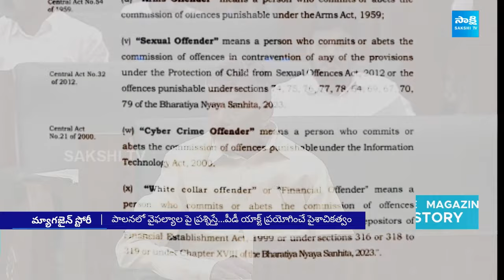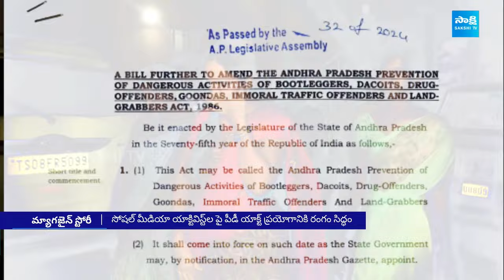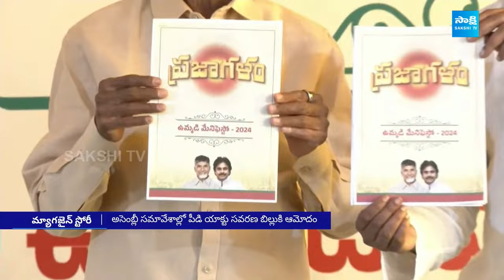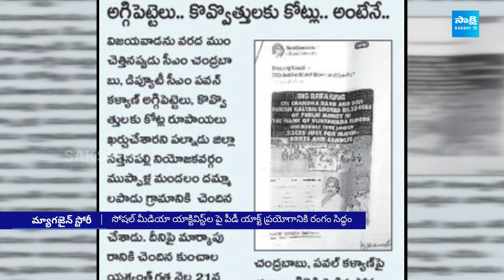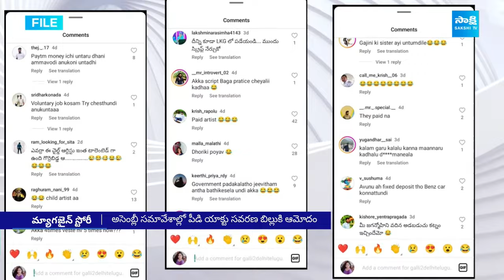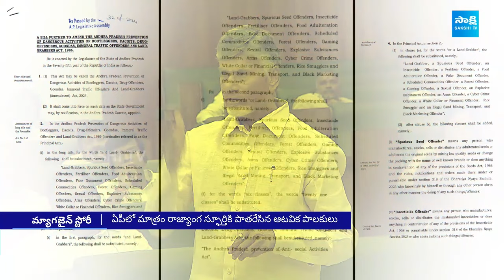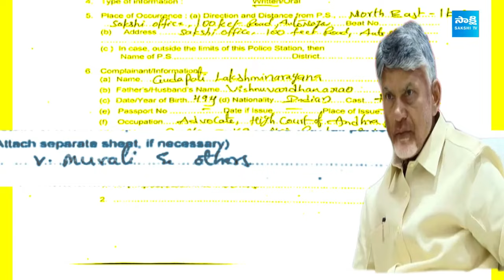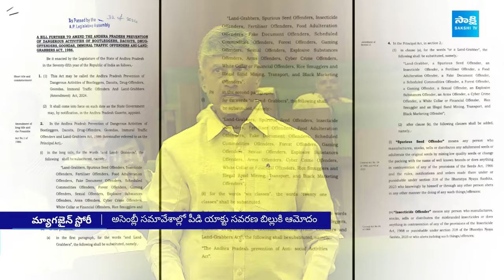Magazine Story: బరి తెగించారు.. | TDP Alliance Govt Illegal Cases | Pawan Kalyan | PD Act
Magazine Story: బరి తెగించారు.. | TDP Alliance Govt Illegal Cases | Chandrababu | Pawan Kalyan | PD Act | @SakshiTV